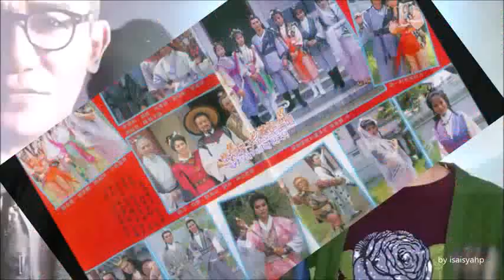The Heaven Sword And Dragon Sabre 1986 All Cast